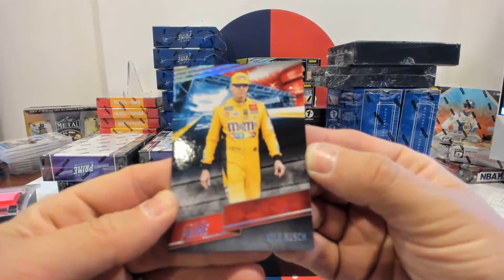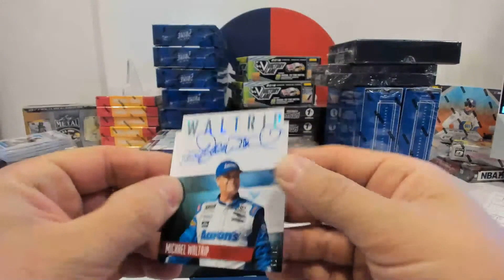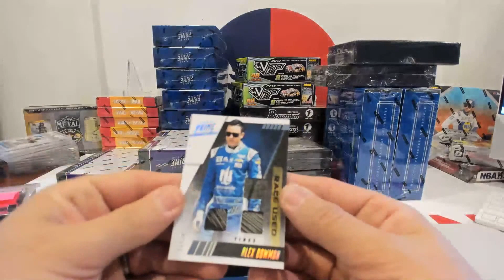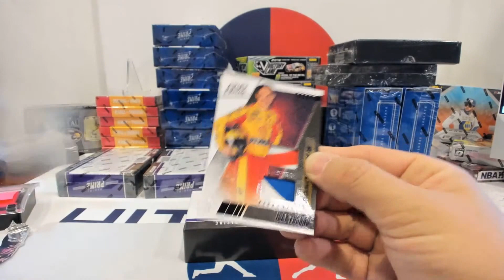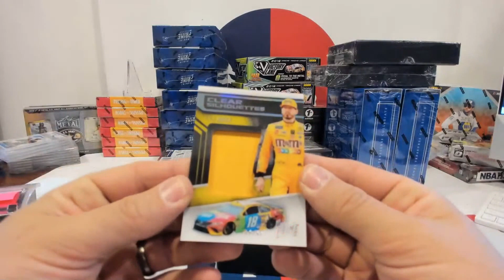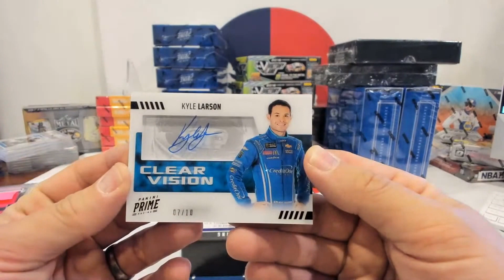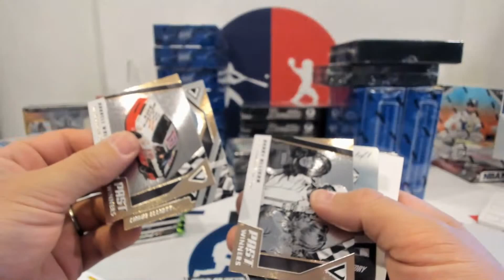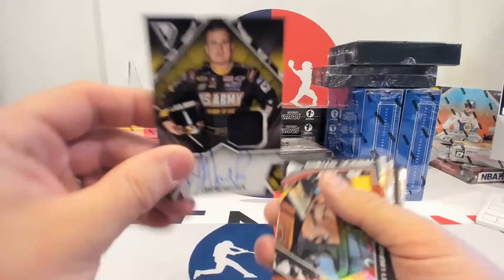Copy of Personals